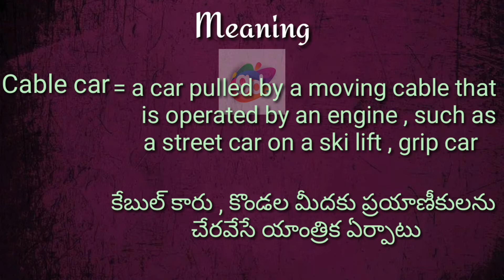Cable car Meaning with Pronunciation||Googul Dictionary